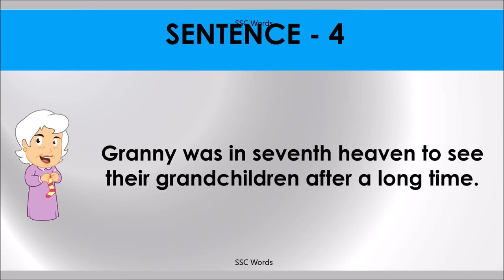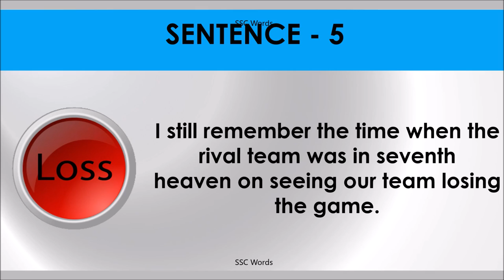SEVENTH HEAVEN Idiom 183 # Meaning and five sentences # SSC Words